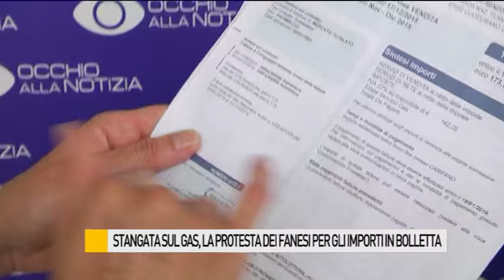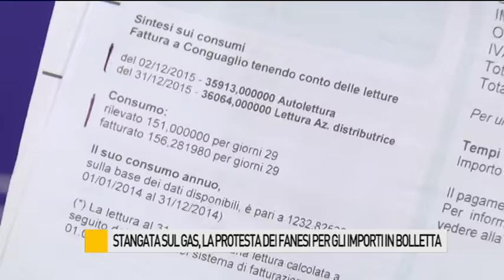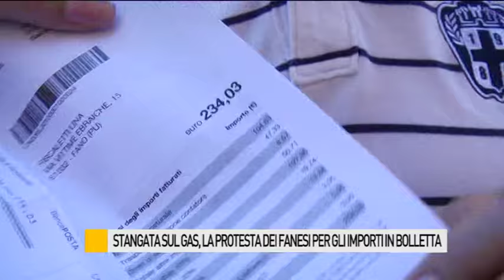Stangata sul gas, la protesta dei fanesi per gli importi in bolletta